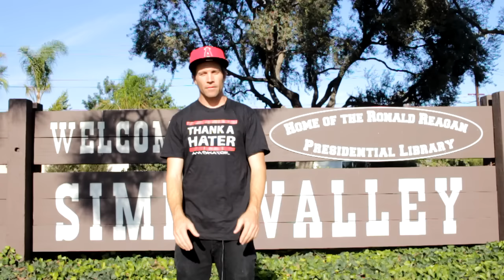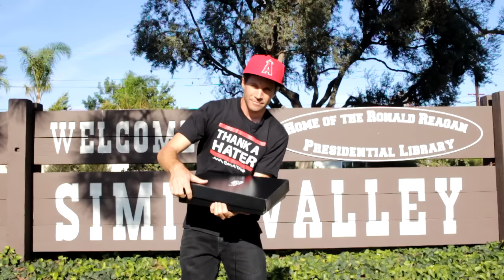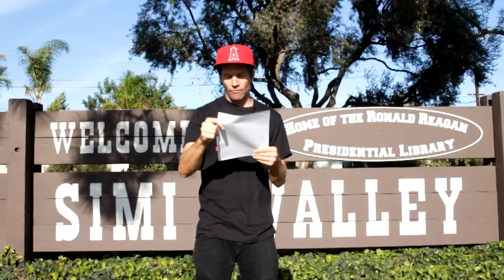Skateboarding With My Youtube Play Button + Unboxing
I just got my 100,000 subscribers Youtube Play Button in the mail. I figured why not do an unboxing & take it to the skate park for a session. From the bottom of my heart I would like to thank each and every one of you for supporting my channel. You are the best! Skateboarding starts at 3:33

Fan/Hate mail send to:
Doug Des Autels